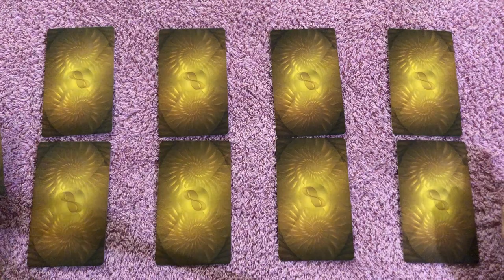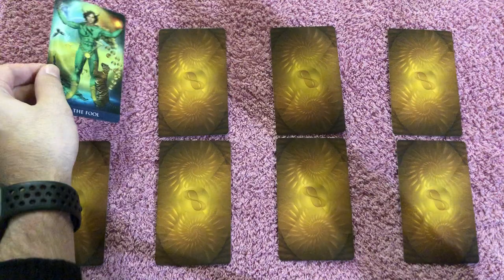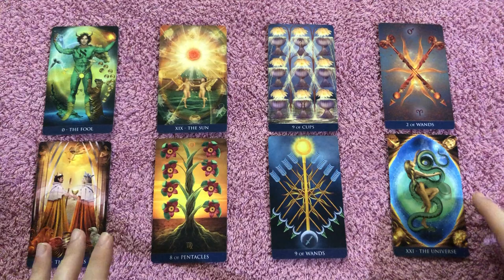TAURUS 💚 LOVE REVIVAL, NEW LEVELS AND NEW LOVE! U HAVE THE POWER! October 12-19 2020 Tarot Reading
TAURUS 💚 LOVE REVIVAL, NEW LEVELS, AND NEW LOVE! U HAVE THE POWER! October 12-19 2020 Tarot Reading Want to learn how to read tarot cards like me? Take 12 Hour Major Arcana Tarot video courses and how to make tarot predictions in love and career for each tarot card, my special spread that I use, and get a free 1-hour tutorial with me and get the Minor Arcana courses by click on the link on the website.